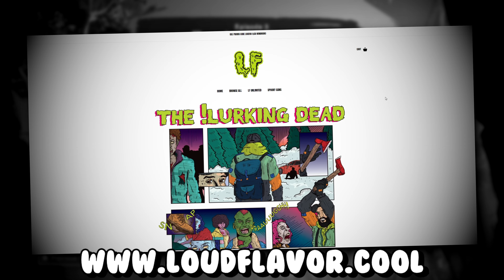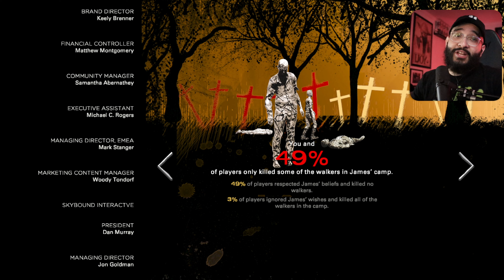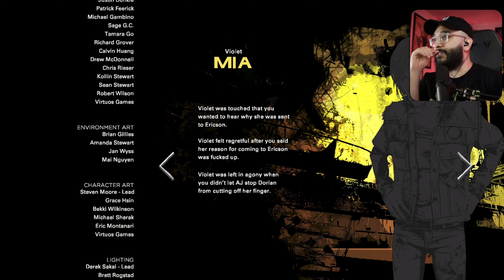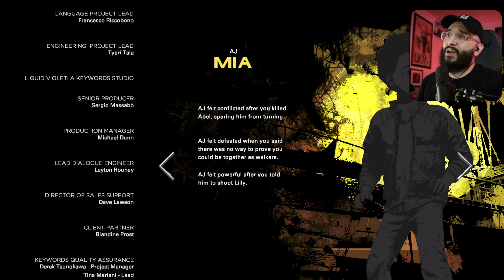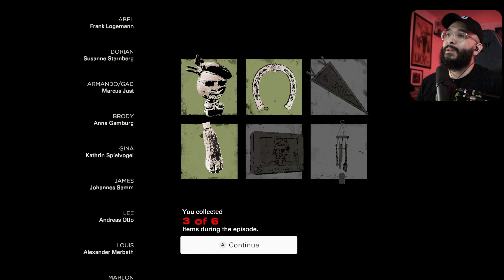AJ SNAPPED! | THE WALKING DEAD: FINAL SEASON EPISODE 3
We're on a mission to rescue our friends who were captured by Lilly and the raiders! Things have escalated to an all time high to the point of having James help us out with the walkers. Whats going to happen next?! I don't know so you better push play!

►Chapters
Recap 00:00
Interrogate Abel 05:15
Spy On Raiders 15:35
Minnie 22:30
AJ's Thoughts 27:20
James' Way 32:00
Collecting 37:14
Hootnenanny 46:45
Party Time 1:00:35
Clem & Lee 1:11:25
It's Time 1:18:00
Get To The Pier 1:26:44
Getting Close 1:30:49
Captured 1:36:37
Final Showdown 1:51:15

The Walking Dead The Telltale Definitive Series Final Season